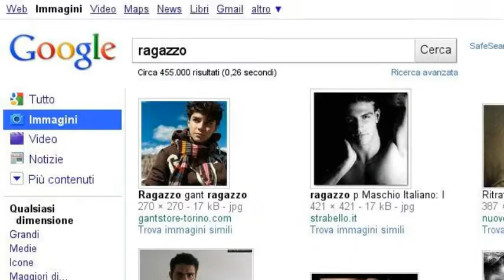Boys, Girls, Love... true story!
Come un ragazzo, tra un mare di ragazze, ad un certo punto ne vede soltanto una...